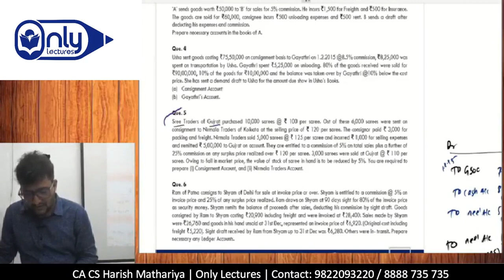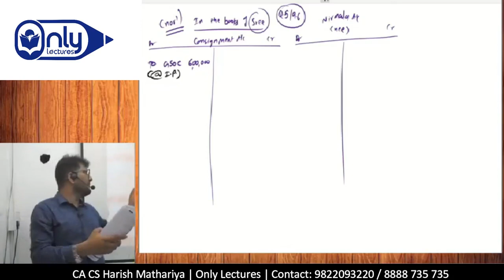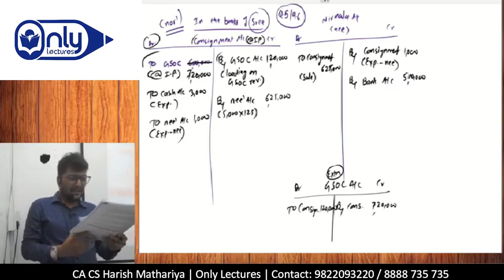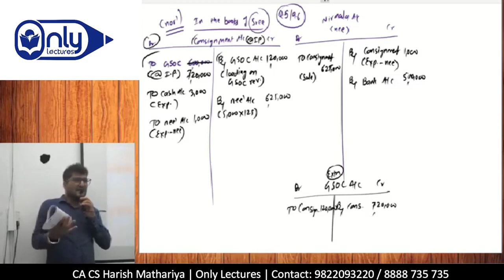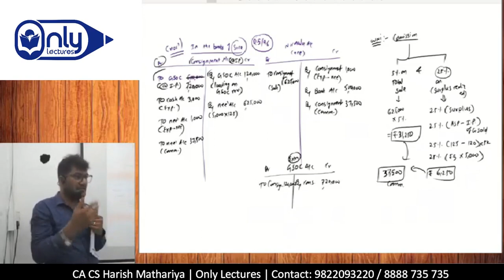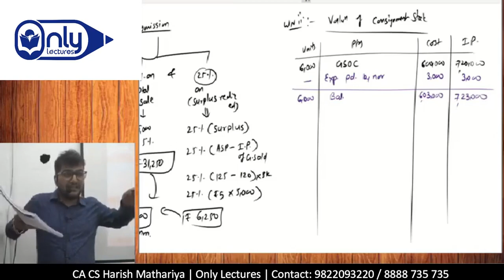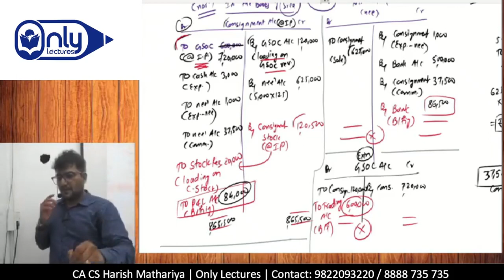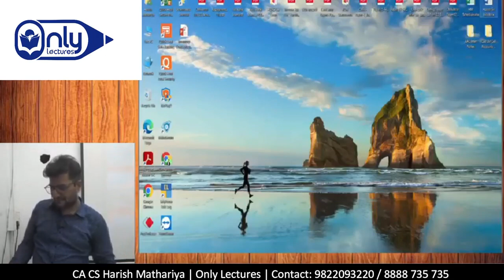Lec11 | Consignment | Accounting for CMA Foundation Dec 2023 Exam | CA CS Harish A Mathariya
🚢 Master the Art of Consignment Accounting! Join CA CS Harish A Mathariya in this illuminating lecture on 'Consignment' tailored for the CMA Foundation Dec 2023 Exam. 📦 Dive deep into the intricacies of consignment transactions, understand key concepts, and gain valuable exam insights. Don't miss this opportunity to strengthen your knowledge and prepare effectively for your upcoming exams.

Ready to supercharge your CMA Foundation exam preparation? Don't miss out on the path to success in your accounting journey! Remember, your success begins with knowledge, so let's embark on this learning journey today!" 📚🚀

Consignment Accounting,
CMA Foundation Dec 2023 Exam,
Accounting Lecture,
Consignment Transactions,
Accounting Concepts,
Exam Preparation,
CMA Foundation,
CA CS Harish A Mathariya,
Accounting for CMA Foundation,
CMA Exam Tips,
Financial Accounting,
Exam Study Tips,
Accounting Fundamentals,
CMA Exam Preparation,
Consignment Goods,
Accounting Techniques,
CMA Foundation Syllabus,
Accounting Guidance,
Accounting for CMA Foundation Exam,
Business Consignment,